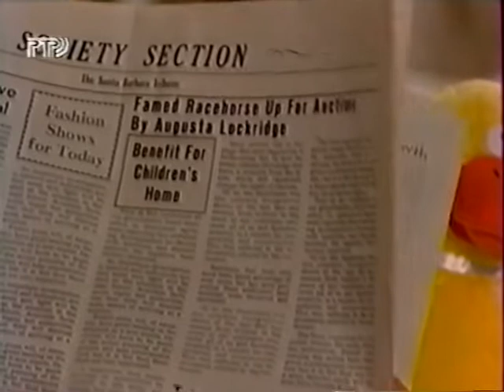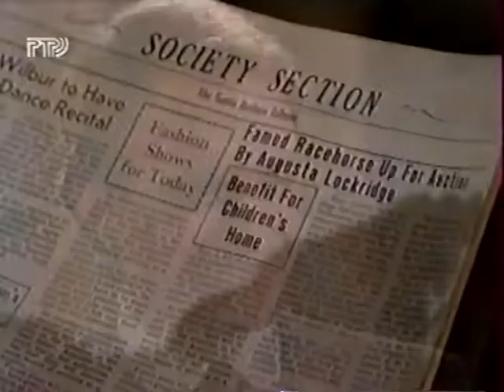Santa Barbara 1387 СЕРИЯ (РУССКИЙ ЯЗЫК/RU).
Неосторожно заглянув на яхту, Рик становится свидетелем милого воркования Келли и Роберта. Пока Круз и Никки пытаются согреться возле остывшего камина горной хижины, засыпанной снегом, в Санта-Барбаре становится известно о происшествии с ними. Иден спешит за помощью к отцу и Грегу и они вместе отправляются в горы. К моменту их приезда погода неожиданно улучшается и Иден в одиночку добирается до горной хижины. Саша возмущена тем, в какую историю она позволила себе ввязаться из-за Мейсона. Он же, согласно собственному плану, всячески старается подчеркнуть её непростое положение, как повод для скорейшего отъезда из города или даже страны. Рик и Келли осматривают подпольное казино на яхте Ханта, а Мейсон оставляет там же улику, которая провоцирует визит Крейга и его головореза к Саше. Последние приготовления к благотворительному приёму, который устраивает Августа в загородном клубе. Банни и тут помогает во всём. Мейсон продолжает обработку Джулии цветами и страстными монологами. Роберт отказывает Рику в дальнейшем сотрудничестве. Никки так и льнёт к Крузу, понимая, что теперь им придётся расстаться. Она тянется, чтобы его поцеловать, Круз аккуратно отводит рукой её лицо. Иден видит это через окно хижины и уходит.

Inadvertently looking at the yacht, Rick witnesses the cute cooing of Kelly and Robert. As Cruz and Nikki try to warm up by the cold fireplace of a snow-covered mountain cabin, Santa Barbara becomes aware of their incident. Eden hurries for help to his father and Greg, and together they go to the mountains. By the time they arrive, the weather suddenly improves and Eden gets to the mountain hut alone. Sasha is outraged by what story she allowed herself to get involved in because of Mason. He, according to his own plan, is trying in every possible way to emphasize her difficult situation, as a reason for an early departure from the city or even the country.Rick and Kelly explore the underground casino on Hunt's yacht, and Mason leaves evidence there, which provokes the visit of Craig and his thug to Sasha. Final preparations for August's charity reception at the country club. Bunny helps with everything here. Mason continues to treat Julia with flowers and impassioned monologues. Robert refuses Rick further cooperation. Nikki clings to Cruz, realizing that now they will have to part. She reaches out to kiss him, Cruz gently brushes her face away with his hand. Eden sees this through the window of the hut and leaves.